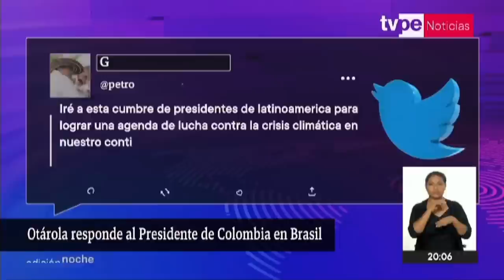Premier OTÁROLA respondió a GUSTAVO PETRO, presidente de Colombia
Desde Brasil, el premier Alberto Otárola exigió al presidente de Colombia, Gustavo Petro, no volver a referirse a los asuntos internos del Perú.